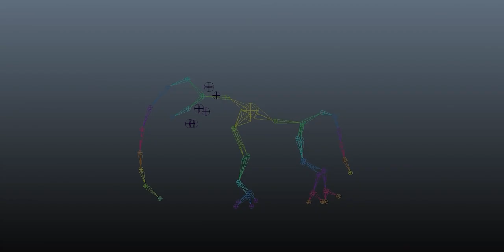Quadruped Forward Animation Showreel 2023 - Tapan Sharma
This is my rigging showreel. It shows the forward animation on quadruped skeleton and 3D quadruped model (Elephant), and the way of working of IK/FK and locators.
All rigs in showreel are set up without auto rigs in Autodesk Maya 2020.